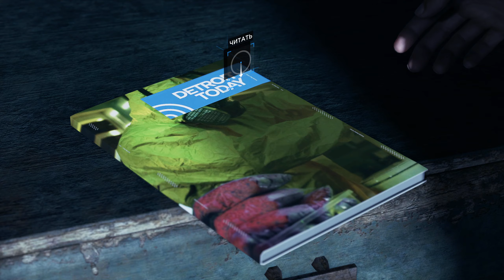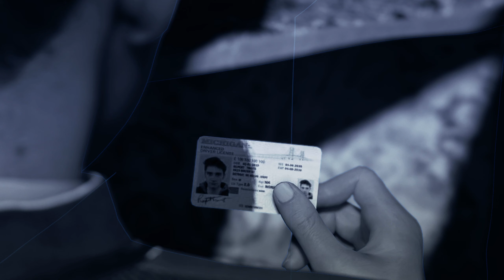Гнездо. Погоня. Коннор гонится за Рупертом.